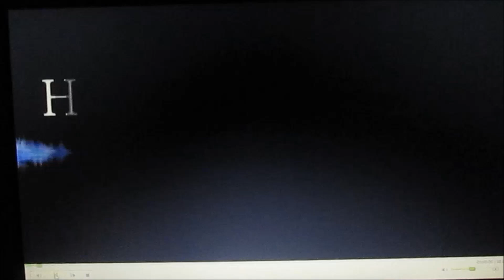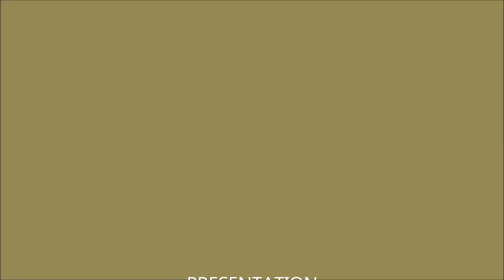Boughaja Banzartia بوغاجة بنزرتيّة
Recette ancestrale de grand-mère ,très nutritive et de préparation facile.